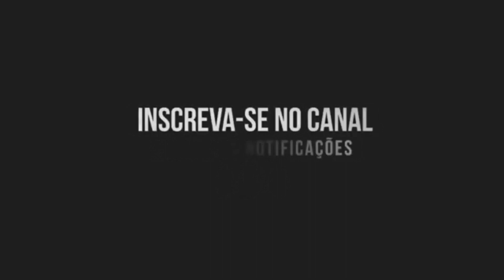BEAT DO PURGATÓRIO - MC GW, MC RD (Canal do Funk) DJ Robão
Contato para divulgação de música/prod. no canal: (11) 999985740 Whatsapp

Artista: MC GW, MC RD
Produção musical: DJ Robão